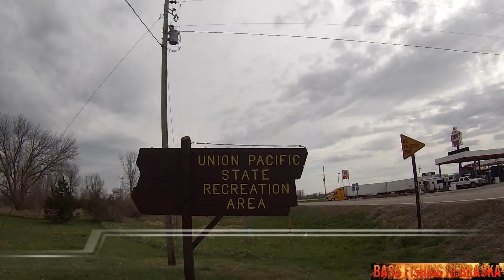Fighting the Wind for Some Tough Bites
Sorry for the bad camera shots on the hook sets.  I'm still trying to get used to the new chest mount.  It was a super windy day and the bite was tough but managed three small bass on the D&M Piranha.  Thanks for checking out the video!